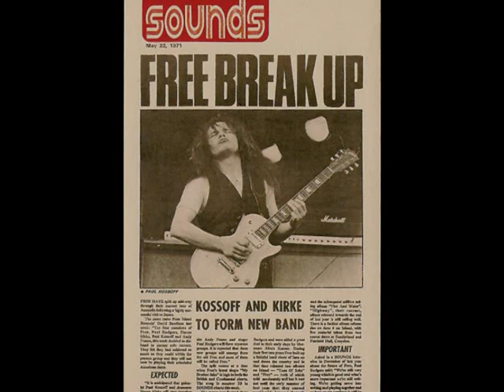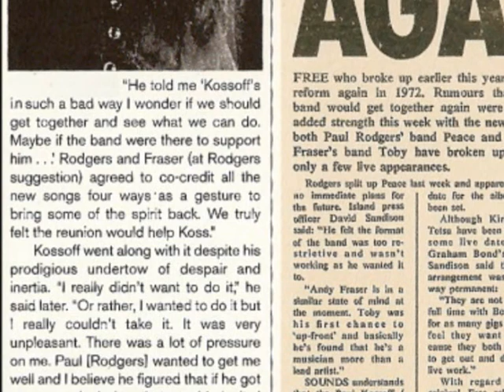Paul Kossoff - I'm On The Run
Forgotten classic, recorded in 1971 by Kossoff, Kirke, Tetsu, Rabbit (KKTR). Featuring BJ Cole on steel guitar. KKTR was a short-lived splinter group formed following the first break up of Free. Paul Rodgers and Andy Fraser re-formed Free in early 1972.